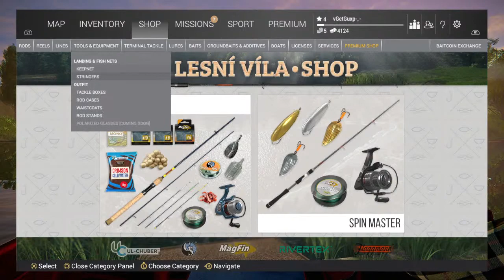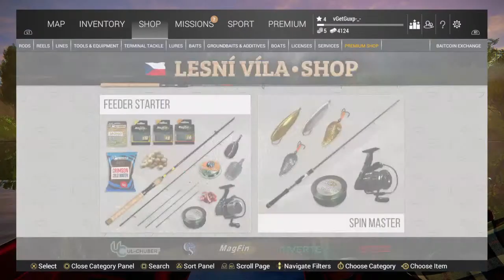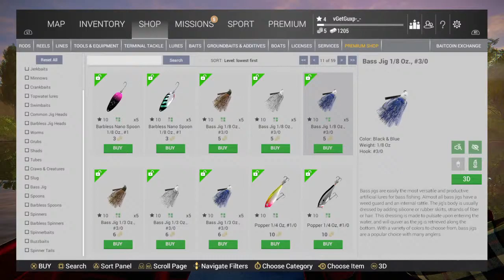Fishing ya boii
my twitch is prush18. Also ^ I didn't kill it it died and someone shaped it with chalk I randomly found this in my photos lol